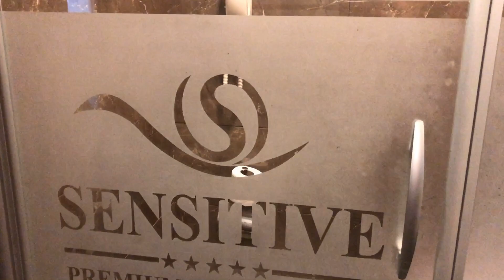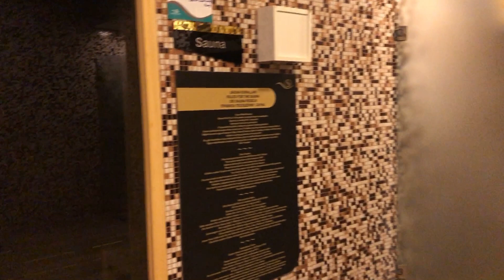Sensitive Premium Resort & Spa 5*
Добрый день! В этом видео сделаем обзор по отелю. Sensitive Premium Resort&Spa.
Нам отель понравился, не смотря на то что территория не очень большая, места хватает. Здесь просторные номера, красивый холл с кофейней, бар в лобби, так же бар и кафе в зоне бассейнов, кафе на пляже.
Мы приехали в период минимального количества отдыхающих , по питанию выбор был не особо велик, к выходным был заезд и это сразу отразилось на меню ресторана, огромный выбор различных блюд, закусок, десертов. При полной загрузке отеля здесь будет еще интереснее.
Анимация есть, для взрослых зарядка, танцы, волейбол, вечерние развлечения. Для детей: детская площадка рядом с детской комнатой -1 аниматор.  В комнате игрушек нет, только порисовать. Весёлое мини-диско.
Бассейны на улице без подогрева, есть бассейн крытый, его включают если много отдыхающих, но очень сильный запах хлорки. Хамам, сауна работают. До моря идти 5 минут. Пляж чистый, красивый.